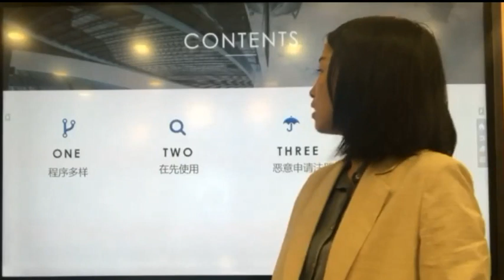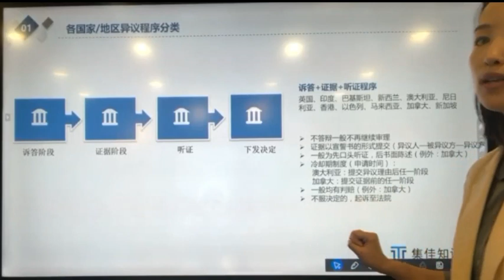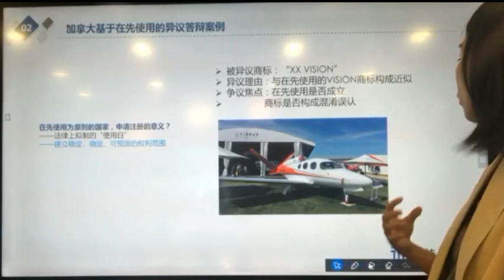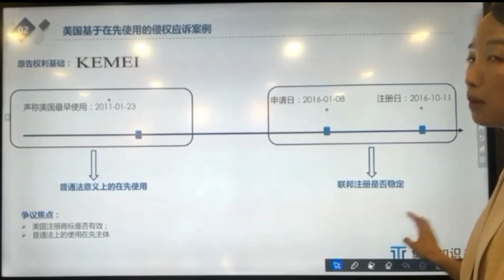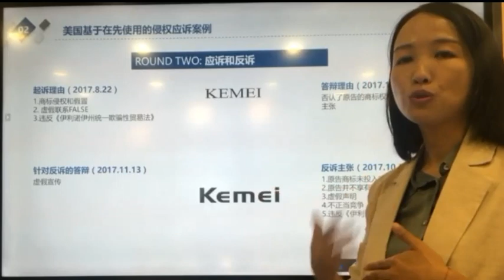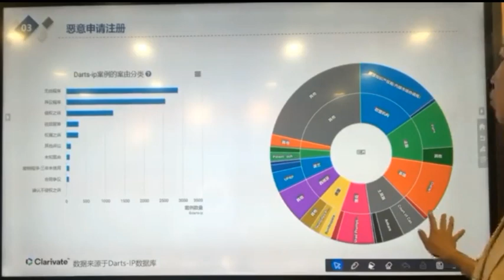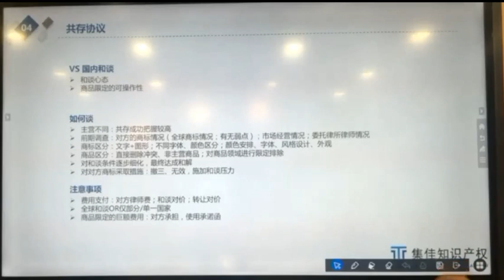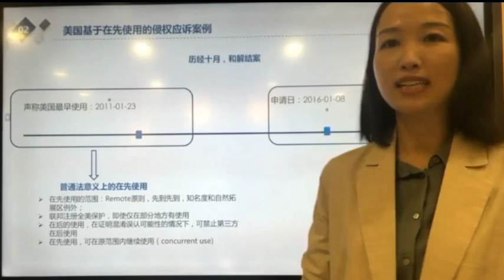海外商标争议案件详解